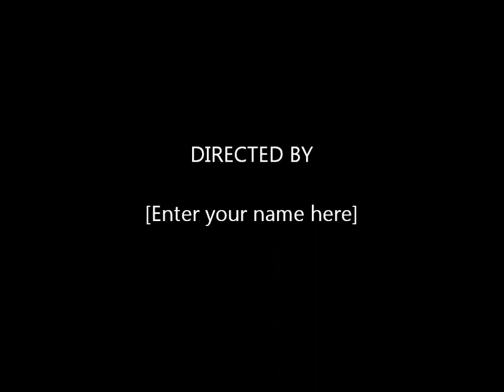Wanneroo Junior Motocross Club Race Day Practice With Jake Pratley-565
85cc-150cc 12-u16. Round 6 of the junior state round series.